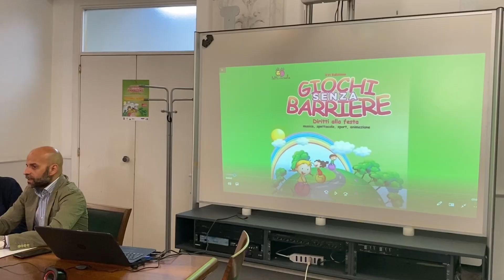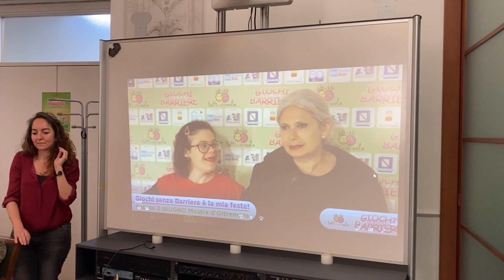Napoli, tornano i Giochi senza barriere: «Sfidando i muri costruiamo ponti»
Dopo gli anni di stop causati dalla pandemia, torna in città la festa dell’inclusione dei Giochi Senza Barriere. Il lodevole evento sulla disabilità, partorito ed organizzato dall'associazione Tutti a Scuola, aperto ad ogni bambino che voglia trascorrere una giornata di divertimento e spensieratezza.

L’appuntamento, giunto quest’anno alla sua sedicesima edizione, è per sabato 3 giugno alla Mostra d’Oltremare quando i padiglioni del polo fieristico di Fuorigrotta si trasformeranno, dalle 9 alle 18, in un vero e proprio parco giochi ad ingresso interamente gratuito. Durante la manifestazione, caratterizzata dall’inclusione a tutto tondo, non mancheranno momenti di animazione, sport, spettacoli musicali e laboratori svolti in sinergia con il mondo dell’associazionismo partenopeo.